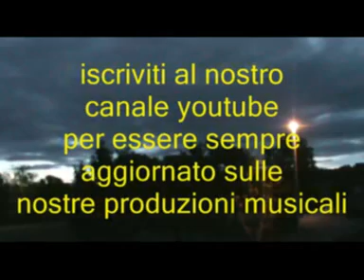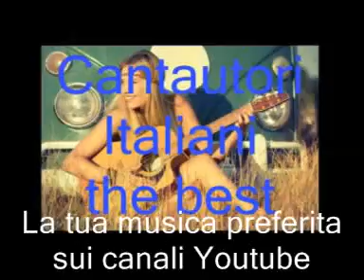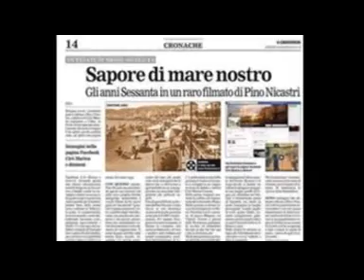Why can't we live together @ Carlos Santana @ live in Santiago